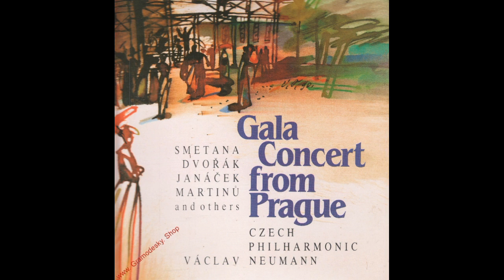MOONRISE from IN THE WELL (Vilém Blodek) - Czech Philharmonic/ Václav Neumann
'Gala Concert from Prague' is a recording by the Czech Philharmonic Orchestra conducted by Václav Neumann
It features works by Smetana, Dvořák, Janáček, Fibich, Martinů and several other well known composers.
The intermezzo 'Moonrise' is from the 1 act comic opera 'In The Well' by Vilém Blodek (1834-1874) a Czech composer, pianist and flautist.
'In The Well' (V studni) opened at the Provisional Theatre Prague on 17th November 1867. The libretto was by Karel Sabina.
Probably the best known today of several comic village operas written to Sabina librettos.
This Supraphon recording is from 1991.